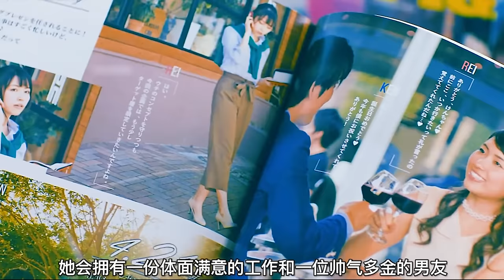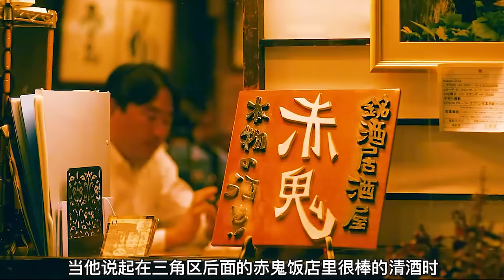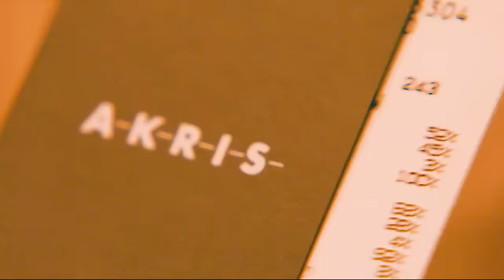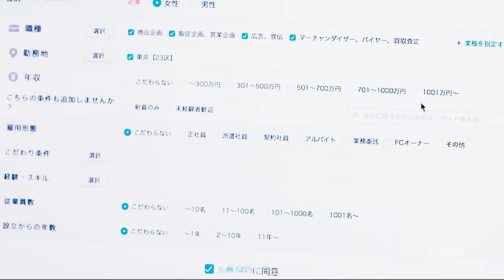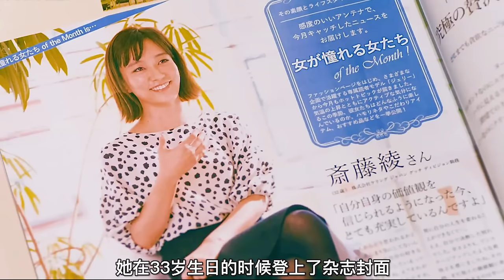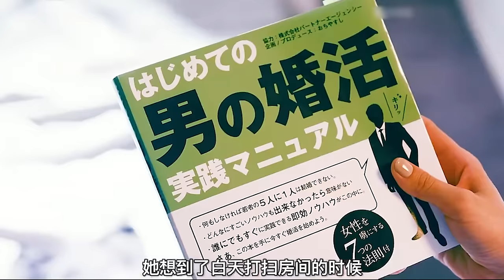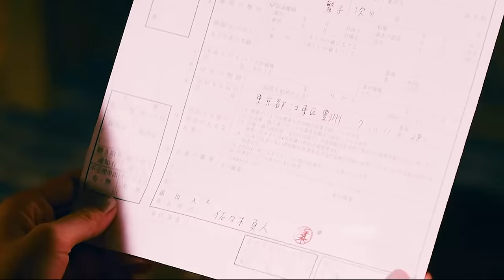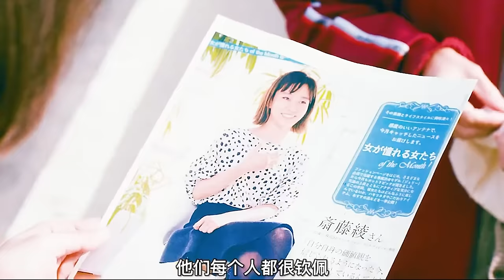拜金女为了欲望，从小县城到东京银座，目标就是做人上人！水川麻美日剧东京女子图鉴1-11集解说！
故事简介《东京女子图鉴》改编自在《东京日历》上连载的同名四格漫画，电视剧版的导演由《百万元与苦虫女》的棚田由纪担当。水川麻美将演绎女主角绫从20多岁到40多岁的成长过程，绫从家乡来到东京工作生活，随着年龄的增长、生活环境的变化，她的人生也随时面临全新的挑战。本剧在惠比寿、银座等多个地标性的外景地取景，全方位展示一个真实的东京。